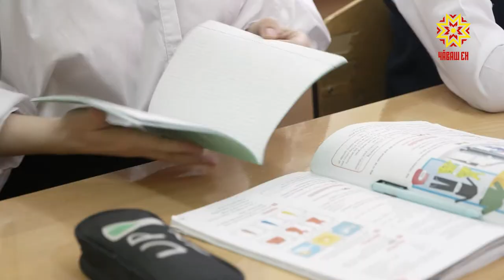«Международный день детского телевидения и радиовещания»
Работу «Национального телевидения Чувашии»   невозможно представить без детского вещания.  Наши юные коллеги отпраздновали  Международный день детского телевидения и радиовещания.  О тех, кто в кадре и за кадром  -  в  следующем репортаже.